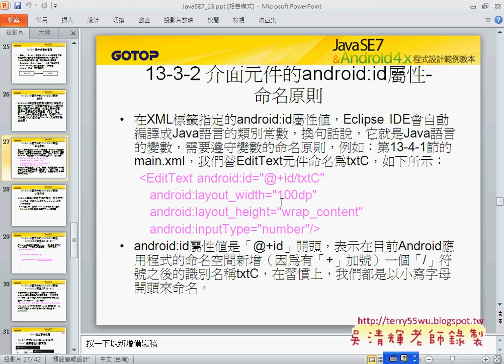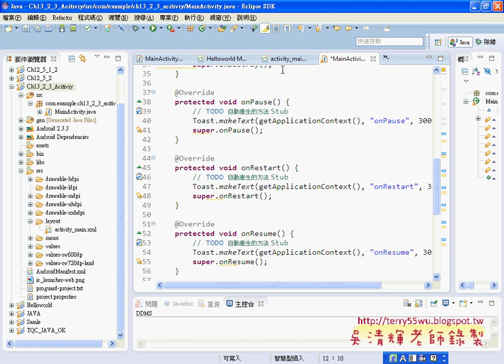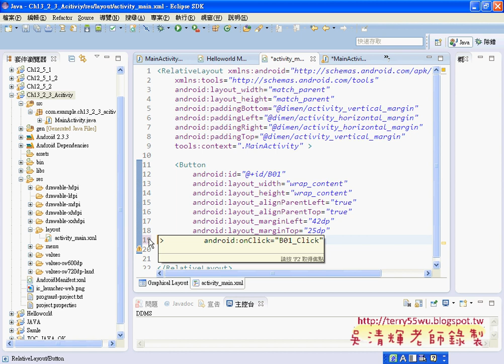05新增第二個Activiy與介面JAVA入門到Android設計 吳老師)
課程影音：
01_Activity類別說明
02_Activity範例建立專案與介面
03_Activity範例建立程式撰寫(生命週期)
04_Activity範例與建立事件
05_新增第二個Activiy與介面
06_第二個Activiy程式撰寫與與介面設計
07_第一個Activiy程式撰寫與Minifest設定
08_第一個Activiy加入Intent類別

吳老師教學特色：
1.影音複習分享(全程錄影)。
2.能不硬code程式，有程式也會提供畫面。
3.提供業界實務開發經驗。
4.書上沒講到的操作，圖形化工具使用。
5.隨時更新第一手資訊。
6.可延伸證照考試解題(TQC+)。
7.提供雲端影音連結
8.提供部落格教學日誌
9.提供論壇登入問題討論

本學期課程目標：
1.把JAVA融入到Android
2.Android入門
3.Android範例詳解

1.把JAVA融入到Android
於是劇本流程：
1.ECLIPSE的環境建置。
2.新建JAVA專案，開始寫101題樂透彩模擬程式。
3.轉成視窗介面。
4.輸出程執行檔，可以在WINDOWS、MAC、LINUS等環境執行。
5.將專案改成APP。